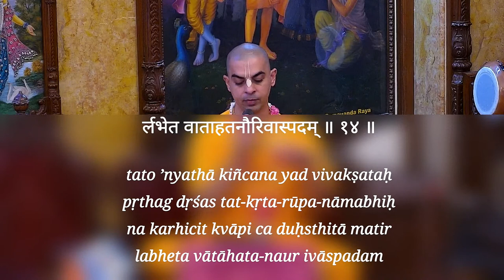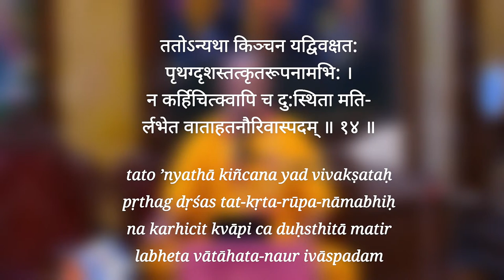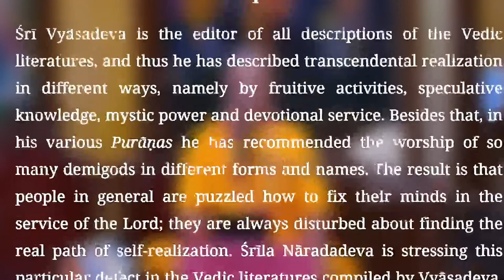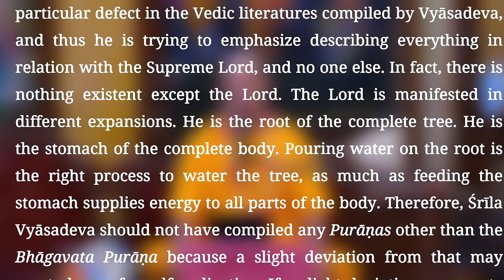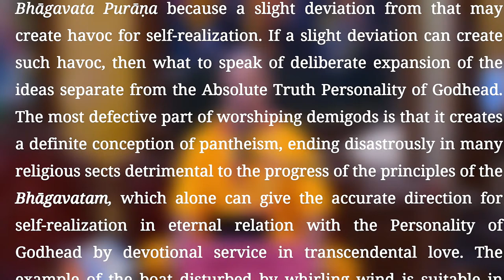H.G. Guru Gauranga Prabhu Lecture on Anchor the mental boat.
Srimad Bhagavatam Class | SB verse - 1.5.14 | H.G. Guru Gauranga Prabhu at ISKCON Chowpatty on 30th july 2021.